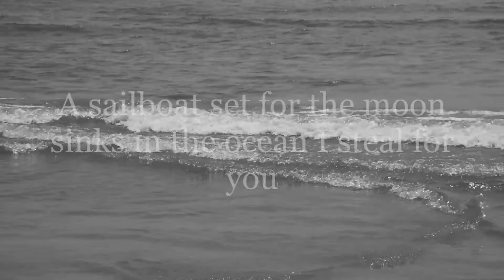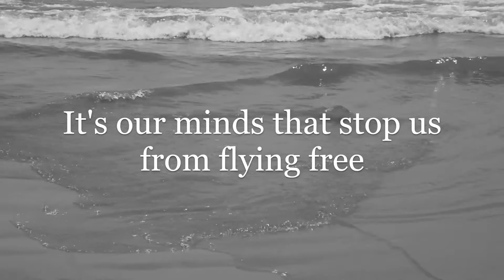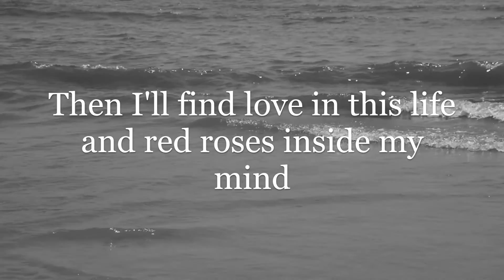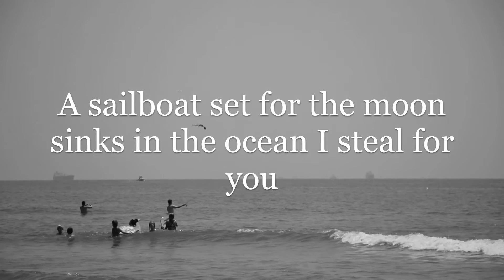Sacresc - Sunken Sailboats (Lyric Video)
At the New Year’s Eve Parade will be released December 22nd

This is our first single, Sunken Sailboats